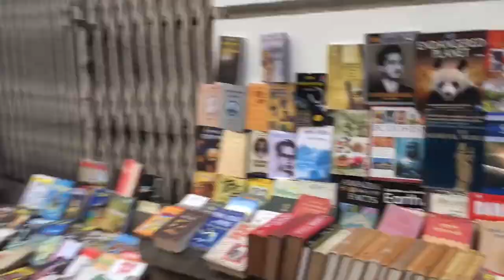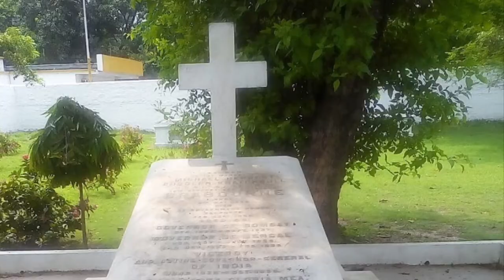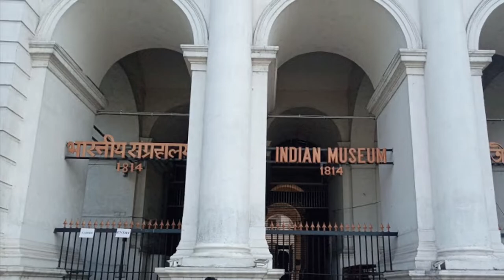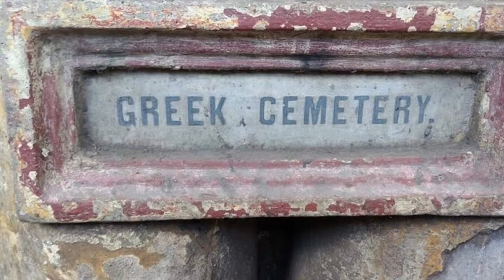Kolkata-র গলিপথ !!! e-tour of Kolkata kolkata kolkatatour heritage-trip-Kolkata purono kolkata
Kolkata-র গলিপথ | e-tour of Kolkata | Tour of kolkata | History of Kolkata